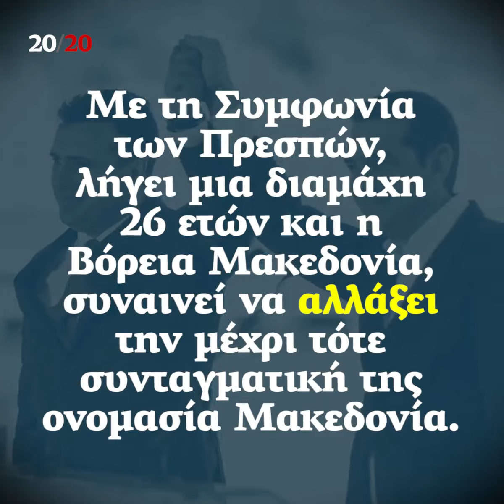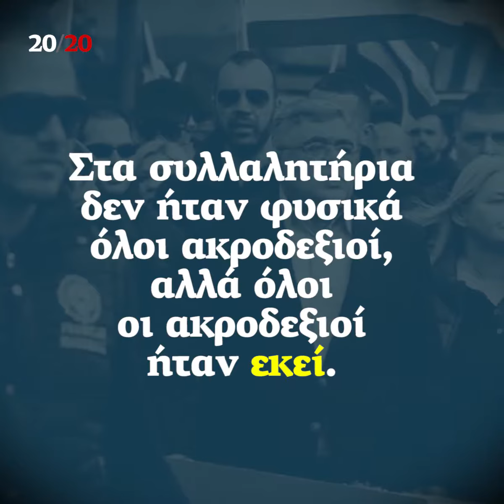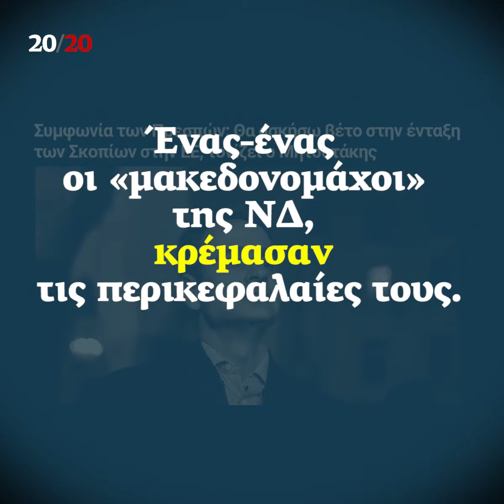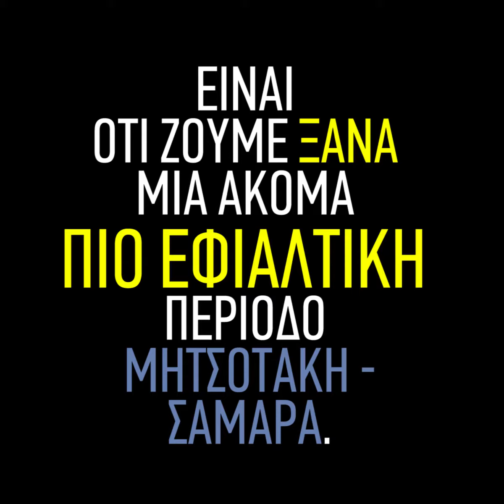Νέα Δημοκρατία και Μακεδονικό: Μια επικερδής επιχείρηση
Ένα βίντεο που θα πρέπει να δει κάθε πολίτης αυτής της χώρας που επιμένει να σκέφτεται από μόνος του.

Εξαπάτησαν και πότισαν με δηλητήριο και μίσος την ελληνική κοινωνία τους μήνες που προηγήθηκαν της συμφωνίας των Πρεσπών.
Ακόμα και σήμερα, σβήνουν από επίσημη ανακοίνωση του Υπουργείου Εξωτερικών τη φράση "ιστορική συμφωνία των Πρεσπών", για να κοροϊδέψουν ξανά το ακροατήριό τους.

Το μόνο που έχει μείνει πλέον να θυμίζει το παρελθόν του «Μακεδονικού», είναι ότι ζούμε ξανά μια -ακόμα πιο εφιαλτική- περίοδο Μητσοτάκη - Σαμαρά.

Άλλωστε «ο πατριωτισμός είναι το τελευταίο καταφύγιο των καθαρμάτων»

Mουσική: "Μακεδονία Ξακουστή" (δημοτικό)
Διασκευή: 20/20 Music

© Παραγωγή: Αντώνης Παπαβομβολάκης/Music Row Studio